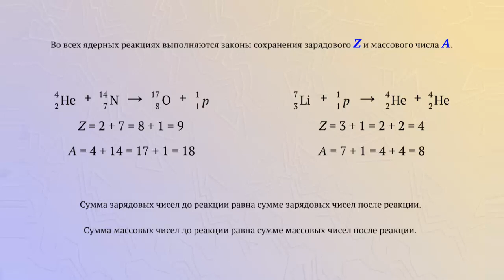Законы сохранения зарядового и массового чисел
Во всех ядерных реакциях выполняются законы сохранения зарядового и массового числа.
В реакции альфа-частицы с ядром азота сумма зарядовых чисел равна 9, а сумма массовых чисел равна 18.
В реакции протона с ядром лития сумма зарядовых чисел равна 4, а сумму массовых чисел равна 8.
Сумма зарядовых чистил до реакции равна сумме зарядовых чисел после реакции.
Сумма массовых чистил до реакции равна сумме массовых чисел после реакции.